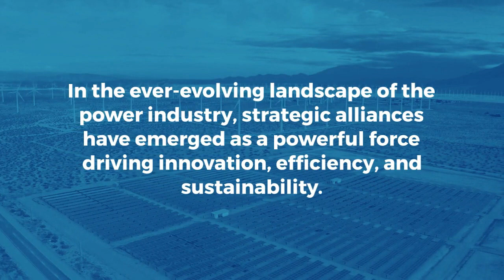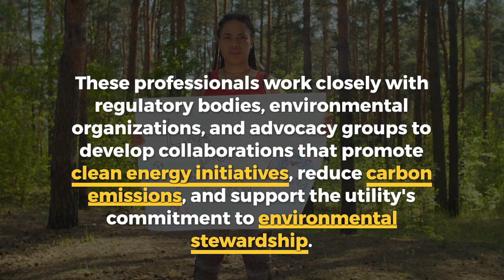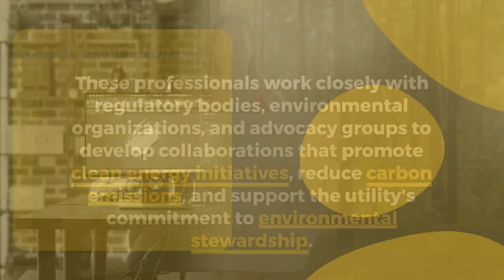The Power of Partnerships: Careers in Power Utility Strategic Alliances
Welcome to EEB: Electrical Engineer BootCamp! ⚡ Unlock the secrets behind the success of power utilities with our latest article! Explore the transformative power of strategic alliances in the dynamic energy landscape. 🌐 From Partnership Development Managers forging collaborations to Renewable Energy Project Managers driving sustainable initiatives, discover the diverse career paths available for individuals passionate about creating impactful partnerships within the power industry.

📘 Recommended Resources:
Transforming Dreams into Careers: A Power Utility Engineer's Job Search Masterclass

Power Utility Job Blueprint: Strategies for Engineers in the Power Sector